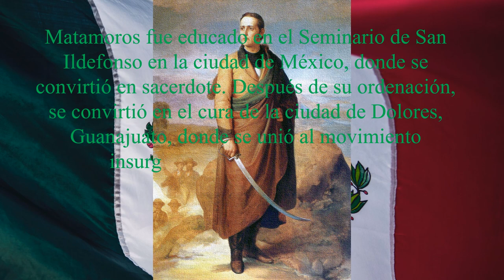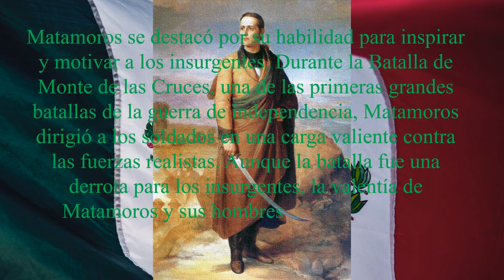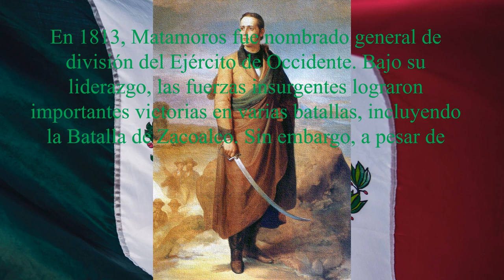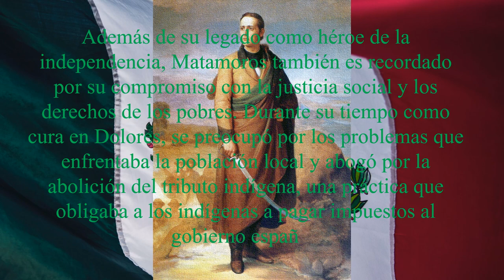Mariano Matamoros - Biografía resumida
Breve biografía de Mariano Matamoros.

"Advertencia para los visitantes: Este canal es para todas las edades, incluyendo a los niños. Por favor, evita realzar comentarios inapropiados, ofensivos o discriminatorios. Mantengamos un entorno seguro y respetuoso para todos los visitantes."